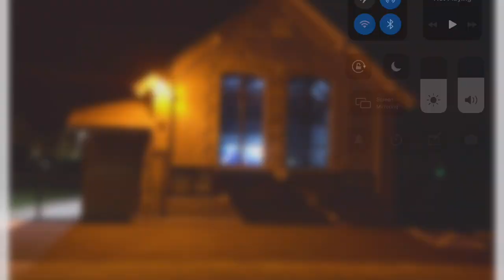Bainton Reading Room Short V2 HD 1080p